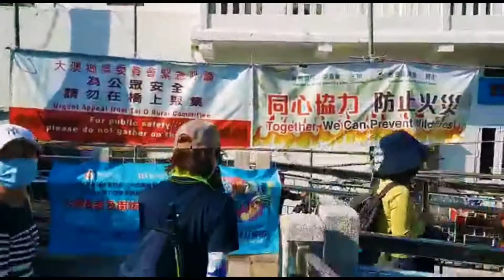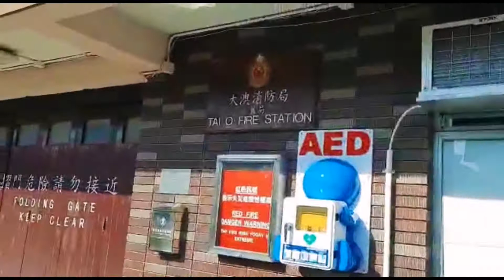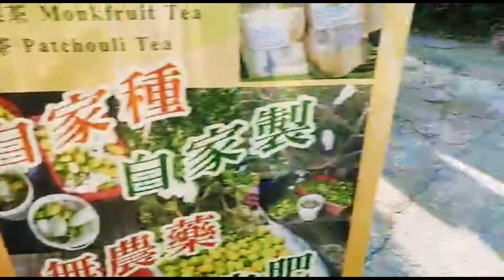The Beauty of Tai O